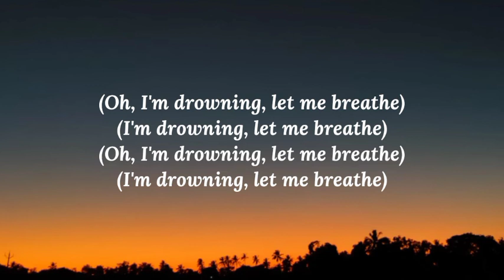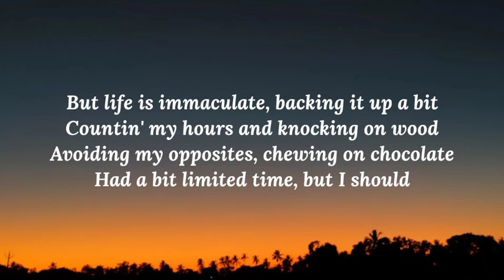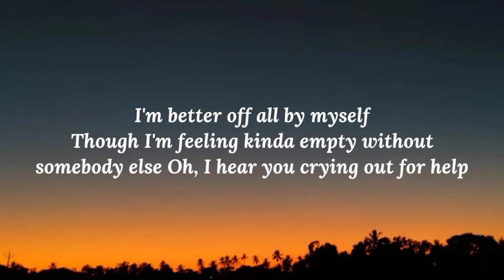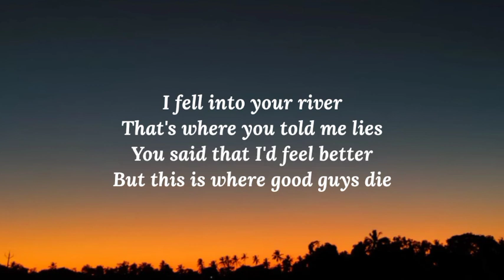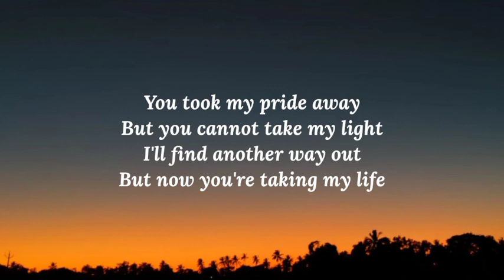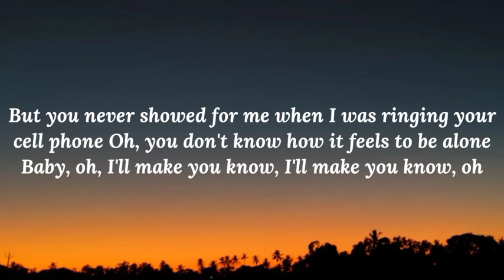BoyWithUke - Toxic (Lyrics)